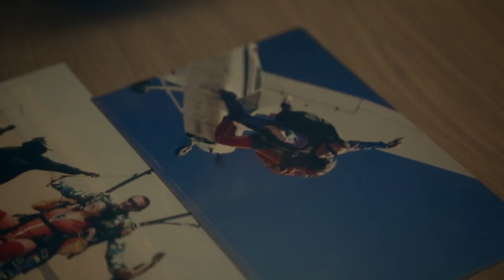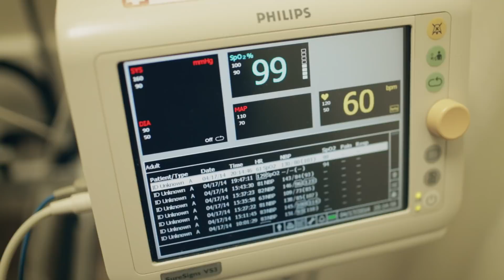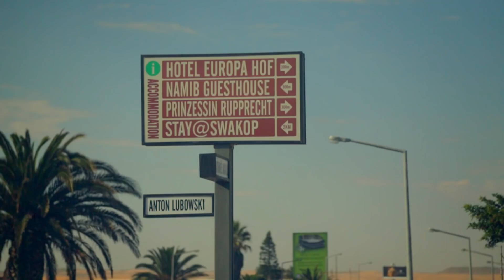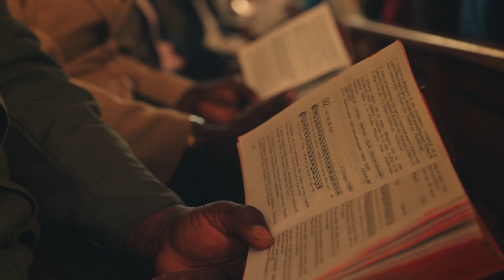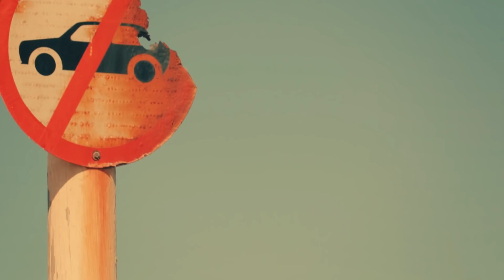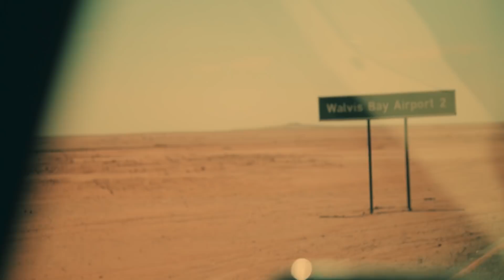OuiSurf En Afrique - Épisode 06 Complet - Namibie partie 2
Le voyage en Namibie se poursuit pour Benjamin et Jean-Michel, alors que le duo semble avoir trouvé ce qu’ils recherchaient sur cette terre - et mer - promise. De retour à Swakopmund, ils feront la rencontre de Pali, un jeune entrepreneur local grâce à qui les sessions de surf seront remplacées par une session de sandboarding. Les gars de OuiSurf en Afrique sortent leur plus belle coiffe pour faire place à leur alter ego, et partir à l’assaut des dunes du désert namibien!

L’expérience se soldera par une visite à l’hôpital pour Jean-Michel, après quoi il ne prendra plus jamais le snowboard sur dunes de sable à la légère. Malgré les dommages collatéraux, les Québécois ne resteront pas à l’écart de l’océan plus longtemps. C’est à Shlong qu’ils trouveront enfin un spot n’étant pas affecté par le brouillard, un phénomène formé par la rencontre du courant froid marin et l’air chaud provenant du désert.

Skeleton Bay
Après avoir surfé cette belle gauche plutôt tranquille, il est temps pour l’équipe d’être enfin témoin du mythe perpétré en Namibie: celui de Skeleton Bay. Si cette gauche tubulaire est considérée comme étant l’une des plus longues vagues au monde, encore faut-il que toutes les conditions soient réunies pour assister à un tel spectacle. Malgré la faible houle, les gars de OuiSurf en Afrique se délectent de leur seule présence à Skeleton Bay, où leur imaginaire les avait portés des centaines de fois.

À défaut d’avoir pu surfer la légendaire vague au coeur de la culture du surf en Namibie, Benjamin, Jean-Michel et Guillaume partent en quête d’adrénaline loin du brouillard des côtes. C’est à 10 000 pieds d’altitude au-dessus du désert namibien qu’ils sautent tour à tour en parachute, tout en tentant d’ignorer le laxisme qui y règne en matière de sécurité!

Sortis vivants de l’aventure, Ben et Jean-Michel doivent laisser Guillaume continuer sa route, et poursuivent la leur… jusqu’à l’église du village. Un dimanche pascal de recueillement et de chant gospel leur donnera autant la chair de poule que leur saut de parachute. Le duo continue de prendre le pouls du pays en marquant un arrêt chez le barbier du township de Mondesa, un quartier très modeste résultant la politique de l’apartheid dans les années 40. Voilà Ben pourvu d’un vraie coupe de cheveux à l’africaine, fin prêt pour sa dernière session de surf en Namibie.

Un retour à Pebble avec leur guide Graig boucle la boucle de ce voyage en Namibie. Le surf y est définitivement meilleur que ce qu’il avait l’air depuis le rivage, et la présence des requins ajoute un peu de piquant à cette ultime session.

Malgré le choc culturel germanique du début, la Namibie aura été fidèle à ce qu’ils imaginaient de leur voyage en Afrique; une expérience édifiante, authentique et grandiose par sa pureté, sa simplicité.